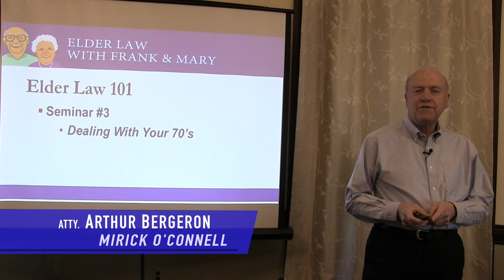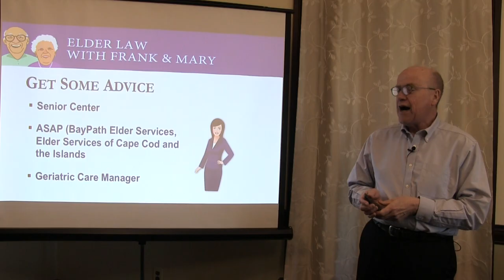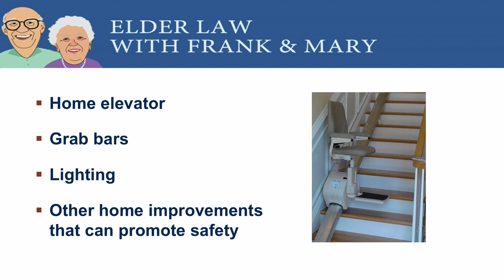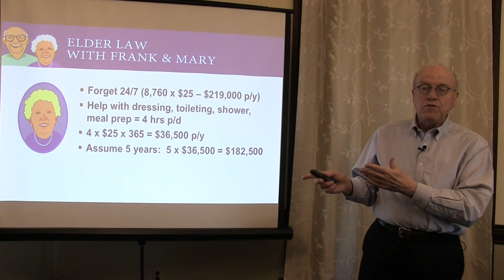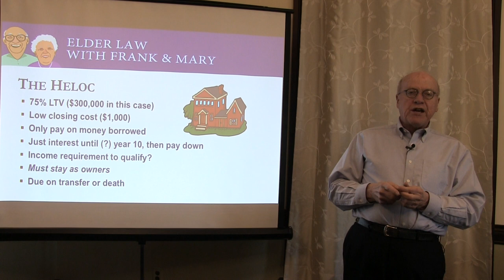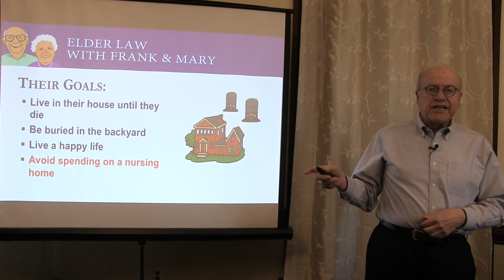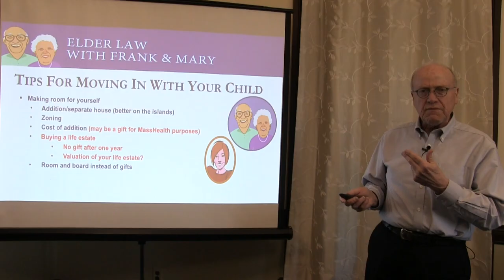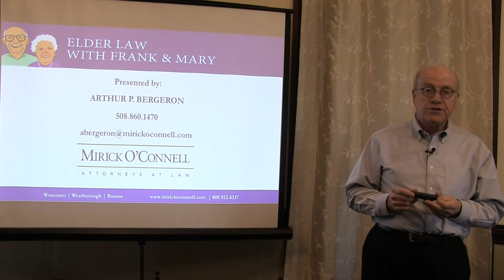Dealing with your 70's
Typically, when we hit our 70’s, we think about our living situation and consider either moving or adapting our homes to prepare for possible frailty down the road.  We may also update our estate plan to protect our assets should we need to qualify for MassHealth.  This month, I will talk about reverse mortgages and HELOCs to provide equity for home repairs or home health assistance; moving options, including assisted living facilities; withdrawing tax-deferred funds faster than required by RMD; geriatric care managers, ASAP, and other available programs; and asset protection strategies.